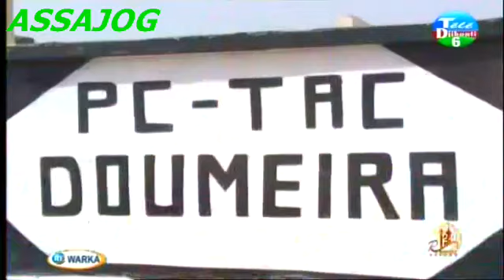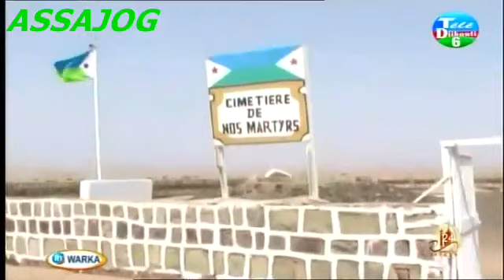Djibouti: Warkii Maanta 28/06/2016